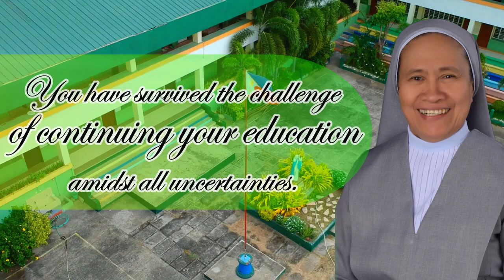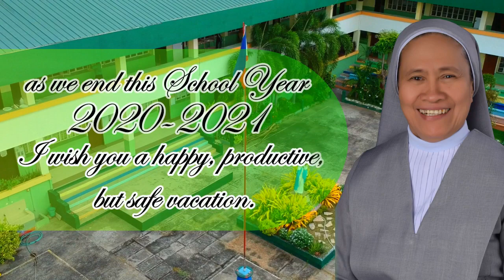Sister Myrna Final Message